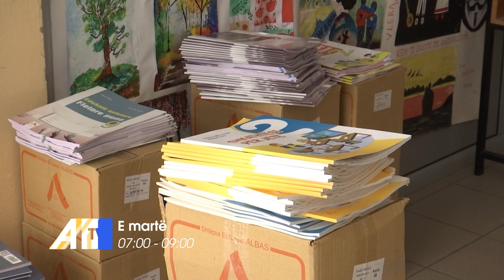Promo | "Alarm", ndiqeni nesër, nga ora 07:00